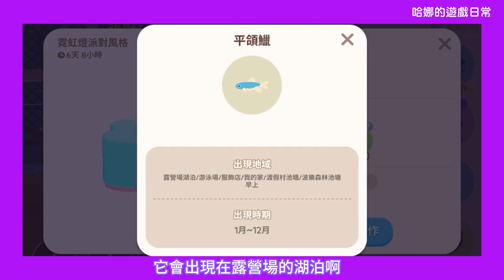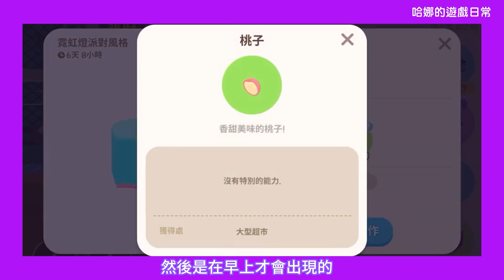【天天玩樂園】免費領取雞尾酒塔❤️材料有哪些？皇后鸚嘴魚怎麼釣？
感謝 瘋霖團長 醫生成效與   贊助教學
哈娜LINE社群開放囉＼( ^▽^ )／
請點選以下連結加入社群~
可自訂大頭貼照片與暱稱、不用擔心洩漏個資喔